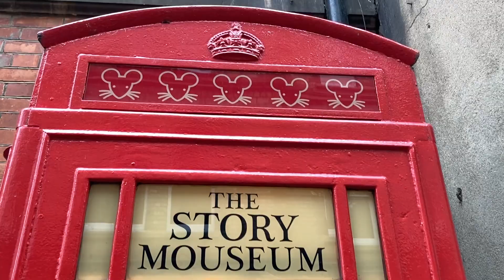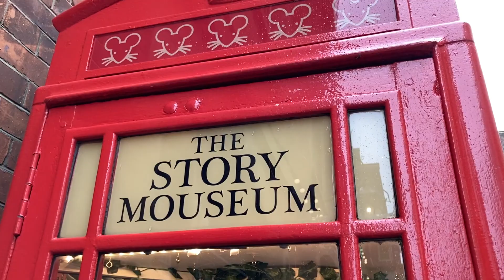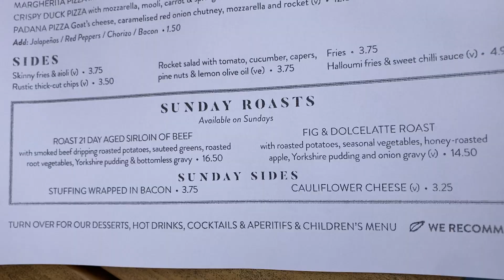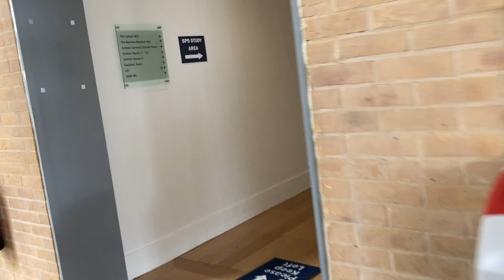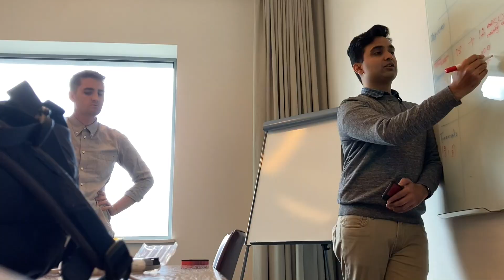A Week in Trinity Term| 8-11 May, 2021 | Oxford Vlog #12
It's the middle of trinity term, and nearing the end of massive EP projects. This term we have electives, so more freedom to choose courses we're interested in.